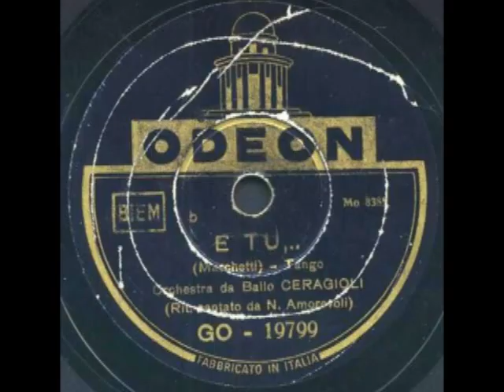Nino Amorevoli - E tu...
NINO AMOREVOLI -- E tu; di Marchetti; 1939; Orchestra da ballo diretta dal Maestro Enzo Ceragioli; Odeon GO 19799.

BIOGRAFIA (da il discobolo.net)

Nino Amorevoli è stato molto famoso tra la fine degli anni trenta la metà degli anni quaranta per avrere cantato molti ritornelli delle canzoni più importanti del periodo, essendo stato il cantante solista di due grandi orchestre : quella di Enzo Ceragioli e quella di Cosimo Di Ceglie che gli affidarono gran parte dei refrain  dei brani di successo di quegli anni da loro riproposti per l'etichetta discografica Odeon.

Amorevoli in breve divenne la voce ufficiale maschile  di queste formazioni (quella femminile era Carlastella) interpretando con il suo inconfondibile stile buona parte dei successi dell'epoca, passando con estrema disinvoltura dalle rurali "Stella alpina" o "Campana del villaggio" alle più sofisticate "L'abito blu" o "Maria la o".

Insomma una voce per tutte le stagioni per le orchestre da ballo più sofisticate e ricercate del periodo.

Per motivi prevalentemente razziali (era di origine ebrea) cambio spesso il proprio nome per molte delle sue incisioni in Angelo Servida, nome con il quale appare pure in qualità di voce solista di molti tanghi argentini incisi per la Fonit con l'Orchestra diretta da Gorni Kramer.